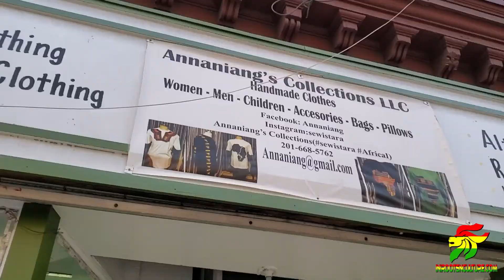African Clothing Store In New Jersey Anna Niang's Collections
Anna Niang's Collections is an African Clothing Store located in Jersey City New Jersey  which offers a wide variety of African custom clothing and products.